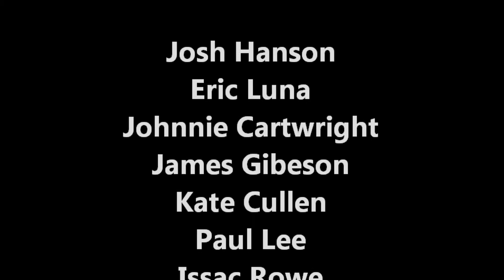Jetlev Flight Movie - Raymond Schneider 2012-10-6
All footage shot with GoPro Hero2 HD cameras.